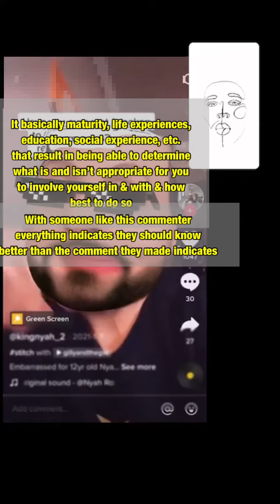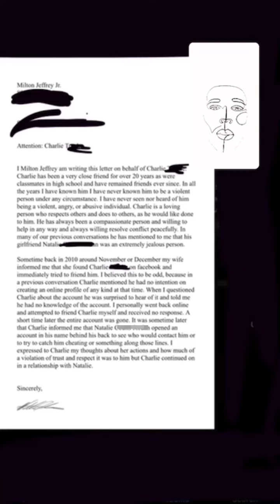The no one cares lie & Dissociative identity disorder